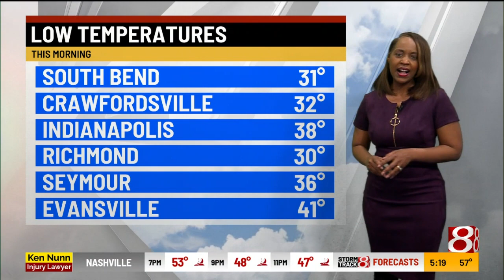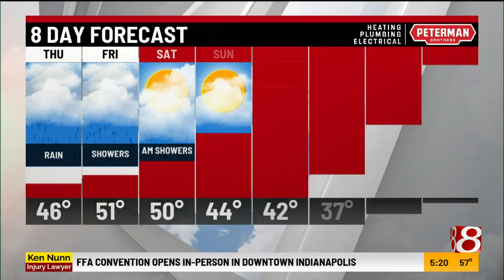Wednesday evening forecast with Ashley Brown